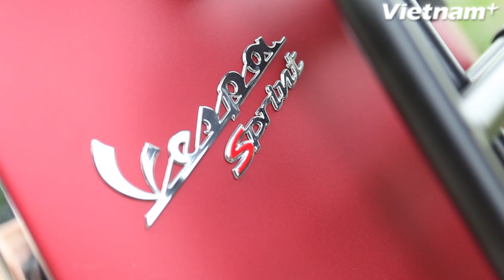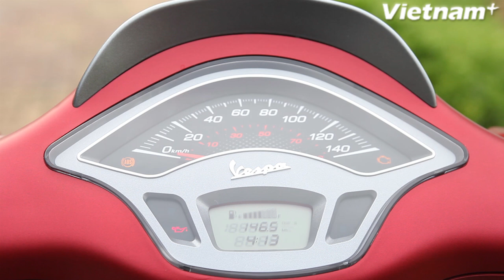Mạnh mẽ với Vespa Sprint 125cc ABS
Vespa Sprint 125cc ABS hướng đến những người yêu thích sự mạnh mẽ, lịch thiệp và phóng khoáng. Xe có những màu trắng, xanh cửu long đậm, đỏ, cam, xanh lá cây đậm, xám mờ, đỏ mờ với giá bán là 74,5 triệu đồng.
Đèn xi-nhan, đèn LED định vị ban ngày và hầu hết những chi tiết còn lại được làm tương tự như chiếc Primavera, ngoại trừ phần yên có đường gân tạo sự nổi bật và tay xách thấp, hướng xuống phía đèn hậu, đây chính là những chi tiết được vay mượn từ chiếc Vespa S tiền nhiệm.
Một điểm đáng chú ý là hãng đã trang bị thêm nút mở yên dùng điện cho Sprint, người dùng không còn phải rút chìa khoá rồi cắm vào yên mới có thể mở được cốp như trước đây nữa.
Piaggio lần này còn cung cấp thêm một số phụ kiện chính hãng như gá kẹp đồ trước và sau, kính chắn gió, dành cho những người muốn chiếc xe của mình thêm phần phong cách.
Xe sử dụng động cơ i-Get 125cc xy-lanh đơn, 4 kỳ, làm mát bằng gió cưỡng bức, trục cam đơn trên đỉnh xy-lanh với hệ thống phối khí 3 van (2 van hút, 1 van xả), động cơ này cho công suất 10.6 mã lực tại 7.700 vòng/phút và mô-men xoắn cực đại 10.4 Nm tại vòng tua 6.000 vòng/phút.
Cùng với đó là hệ thống phun xăng điện tử đi kèm bộ điều khiển động cơ có cảm biến áp suất không khí, đảm bảo cho quá trình đốt cháy nhiên liệu được diễn ra hoàn toàn. Động cơ i-Get cho mức tiêu thụ nhiên liệu trung bình khoảng 45,5km/lít theo công bố của hãng.
Ngoài ra, xe còn được trang bị hệ thống chống bó cứng phanh ABS trên bánh trước của Continental, cho hiệu quả phanh đạt ở mức tối đa và luôn đảm bảo an toàn cho người lái khi lưu thông trên những đoạn đường ướt, trơn trượt./.